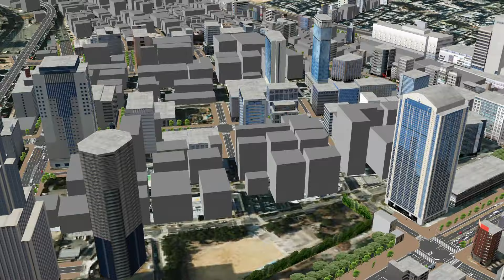【9th審査員特別賞 デザイン賞】神戸市都市計画総局「デザイン都市･神戸の景観形成に向けた合意形成のためのVR活用」3D・VRシミュレーションコンテスト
海・坂・山の変化に富んだ異国情緒豊かなまちなみなど、神戸らしい景観を守り育てていくためには、市民のわがまちに対する関心や愛着を醸成することが不可欠であり、別途作成した都市模型との相互利用によるまちの紹介や、市民参加ワークショップによるモデルの継続的制作などに取り組んでいる。また、建物のデザインに関する景観協議や高さなどの規制誘導のための基準検討の支援ツールとしても活用していく。

FORUM8 第9回 3D・VRシミュレーションコンテスト 審査員特別賞　デザイン賞
「デザイン都市･神戸の景観形成に向けた合意形成のためのVR活用」
〔神戸市都市計画総局〕